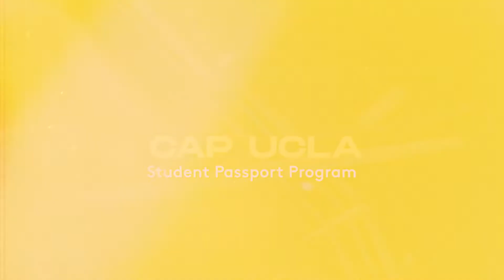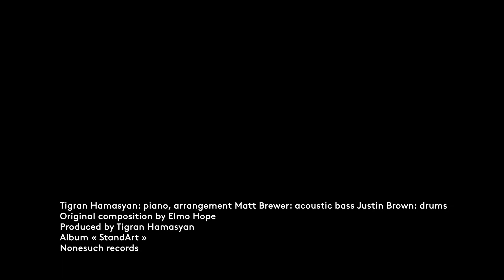CAP UCLA 2022-23 Fall/Winter Passport Program